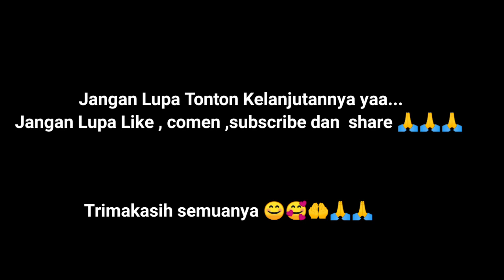Bissmillahirahmanirrahiim Sahur Sahurr,,Sahurrrrr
BISSMILLAHIRAHMANIRRAHIIM SAHURrrr SAHURrrr,,sahurrrrr